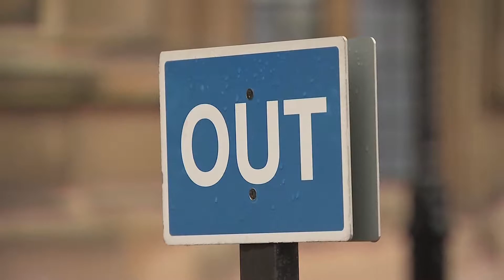EU Leaders Meet in Versailles to Hash Out Bloc’s Future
FARRAH ALHASHEM
AP